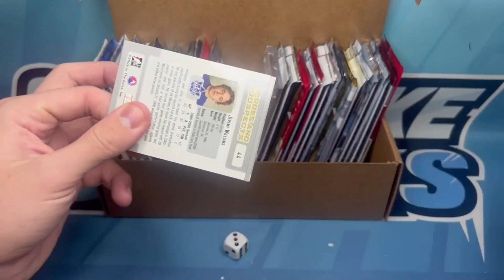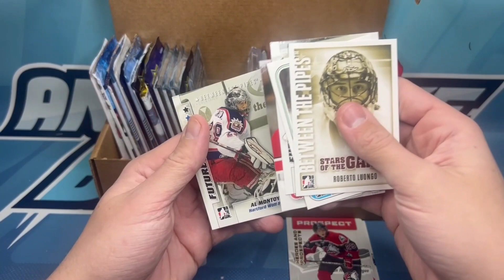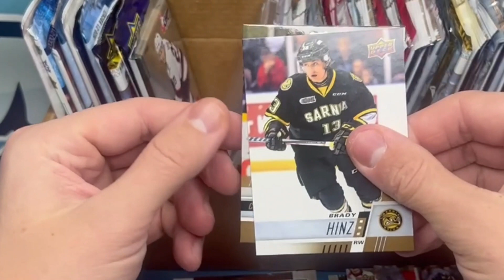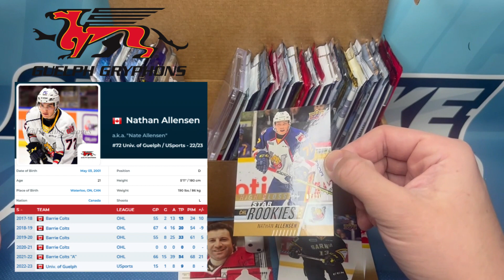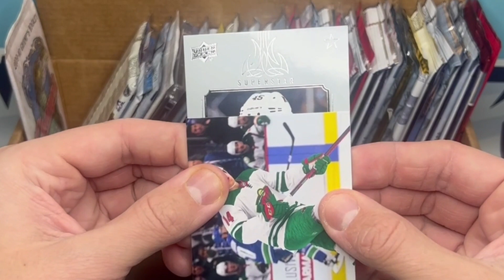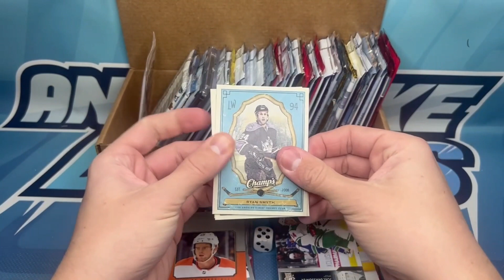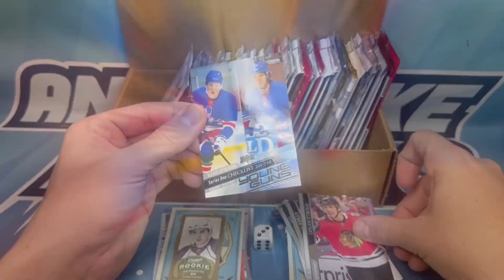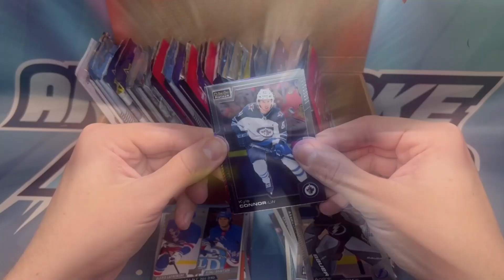"Rookie HIGH GLOSS?!" - 7 RANDOM RIPS #59 (Random Hockey Card Packs)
WOOOOOW! A High Gloss rookie card perfect for my PC! What a fun rip this ways.

We are Antti-Locke Breaks or ALBreaks21 on eBay and social media. Be sure to head over to our Instagram page where we do weekly contesting, card value predictions, Trivia Tuesdays and everything in between!